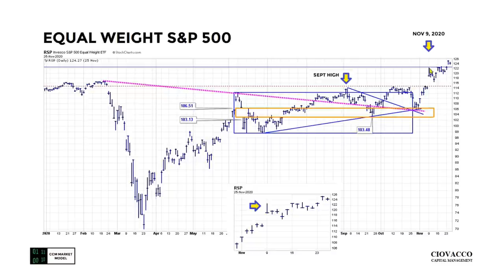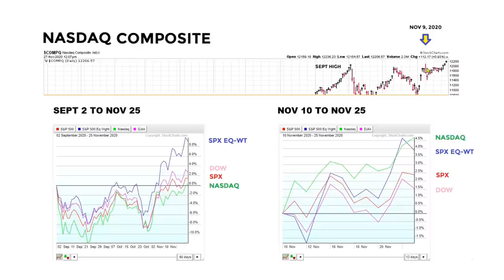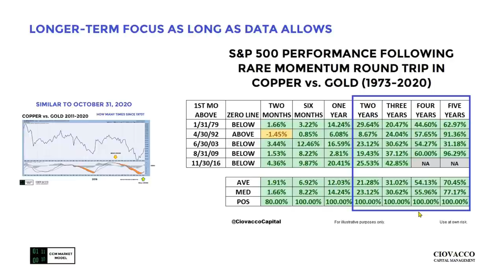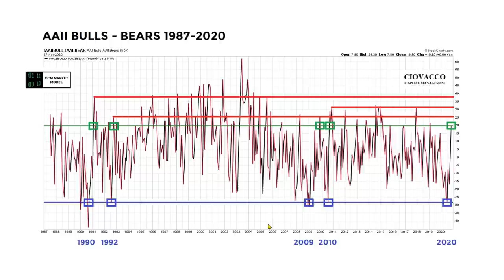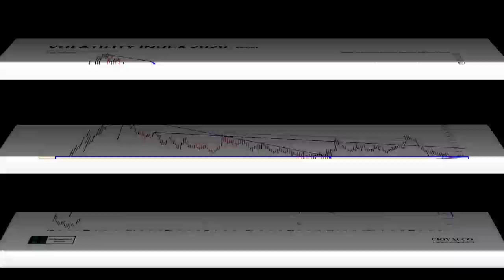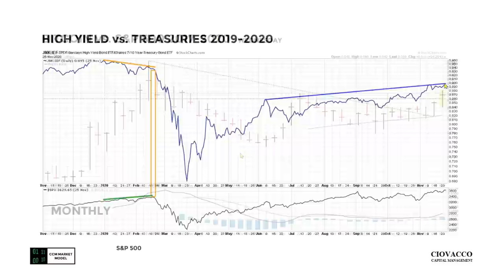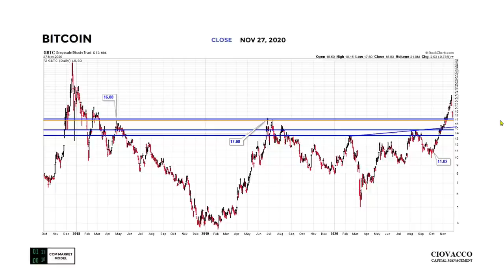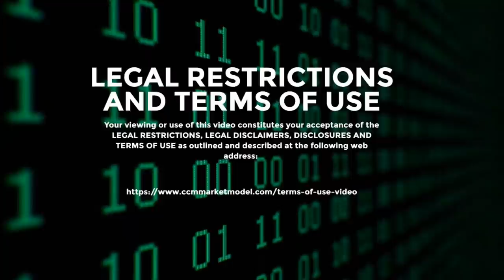Stock Market Deterioration Starting To Align With Extended Sentiment?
This week's video covers two new stock market studies, along with numerous charts, including bitcoin, small caps, Nasdaq, S&P 500, Dow, Global Dow, gold, and bonds.